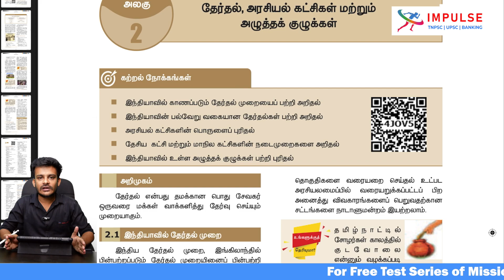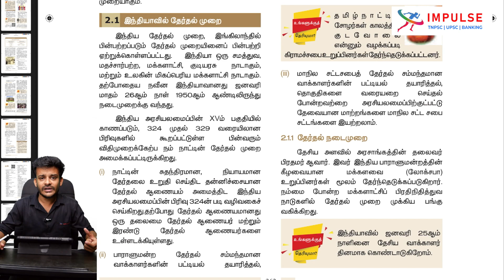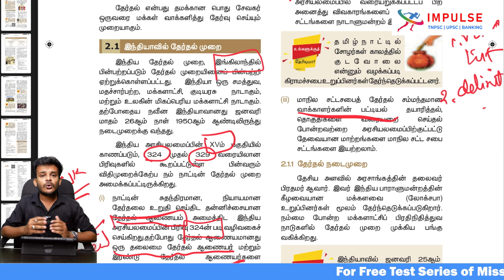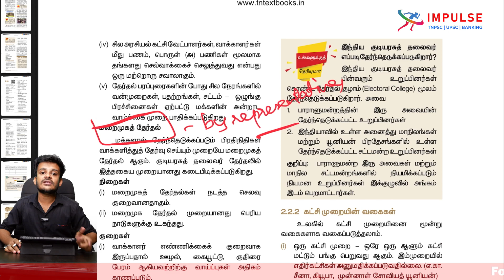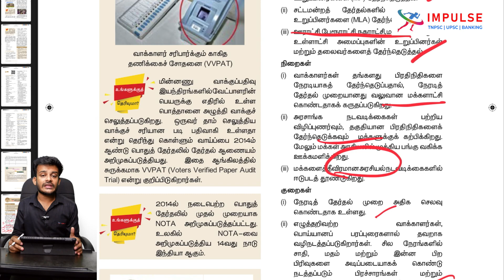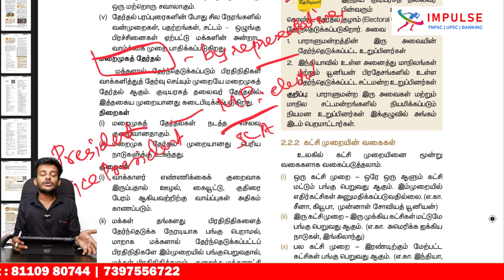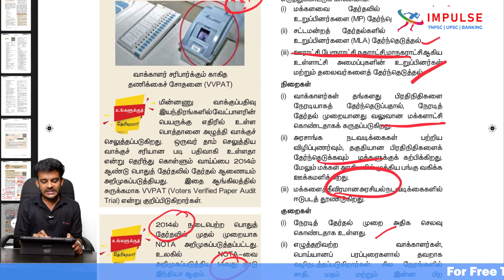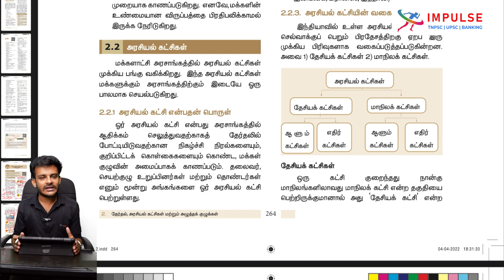9TH STD | POLITY | PART- 1| F R E E CLASSES | MISSION GROUP IV | TNPSC | IMPULSE COACHING INSTITUTE